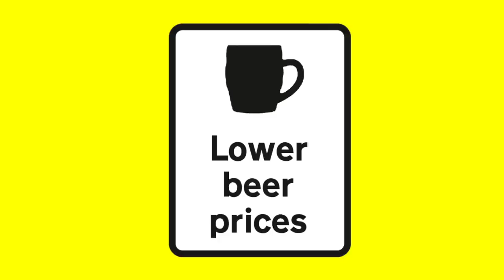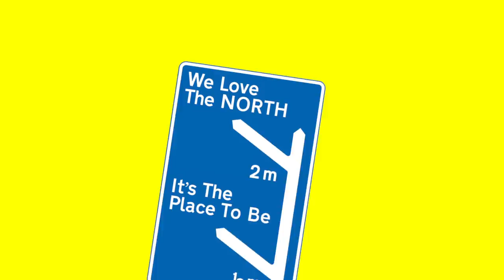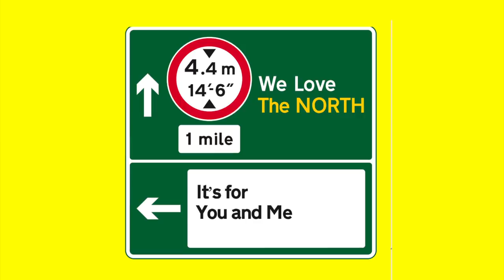The Lancashire Hotpots - We Love The North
I don't know about you, but we love the North!

Find this and all our music on all streaming platforms
LYRICS

It's where you'll pay less for a pint
And there's big prize bingo every night
In the North

We all stop in't street and have a natter
You can have just about owt you want cooked in batter
In the North

And we all like chips pudding & peas
And we're not scared of heart disease
In the North

Oh, you'll never see us boast or gloat
All the girls go on't lash without wearing a coat
Up In the North

We Love The North
It's The Place To Be
It's for you and me
Come on up and see us in the North

In the Labour clubs, there's a raffle for meat
And a hand car wash on every street
In the North

There's a much more pleasant pace of life an'
It's absolutely normal to call your cocker your wife
In The North

It's the place of dreams

Yes it might be colder by a few degrees
And it's not recommended to swim in our seas
In the North

You'll never see us down in the mouth
A Scotsman once said I live in the South
And that's wrong!!!